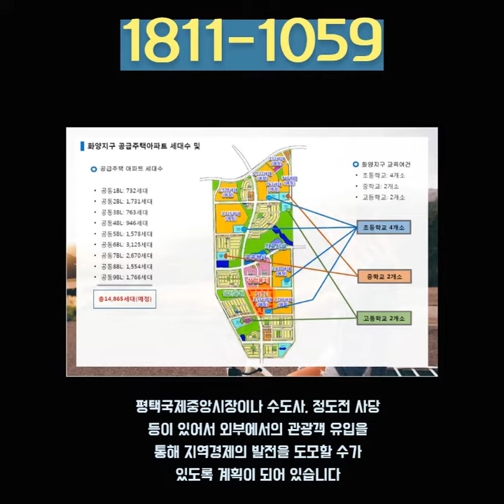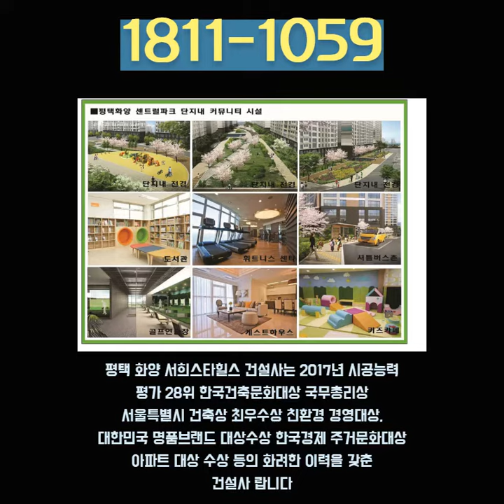평택 화양 서희스타힐스 이보다 더 좋은 조건은 없다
대단지 상품으로 공급물량만 따져봐도 무려 1,554세대나

되는 규모를 자랑하는

평택 화양 서희스타힐스 소개 합니다

부동산 시장을 리딩할 만한 트렌디하고

신개념적인 요소가 많은 곳이랍니다

경기도 평택시 화양리 454-2번지 일원에

자리잡을 예정으로 공동주택을 포함해 입주민을 위한

부대복리시설도 함께 건설되기 때문에 더욱 품격 높은